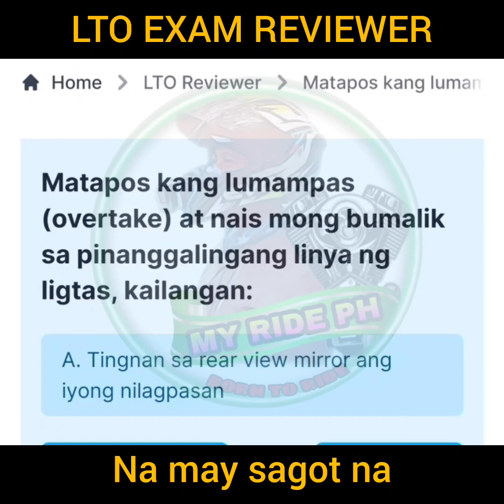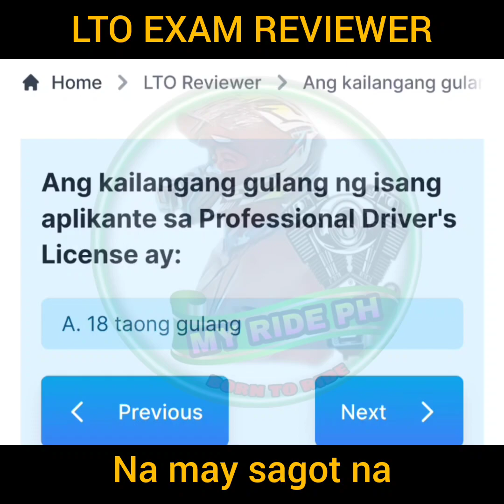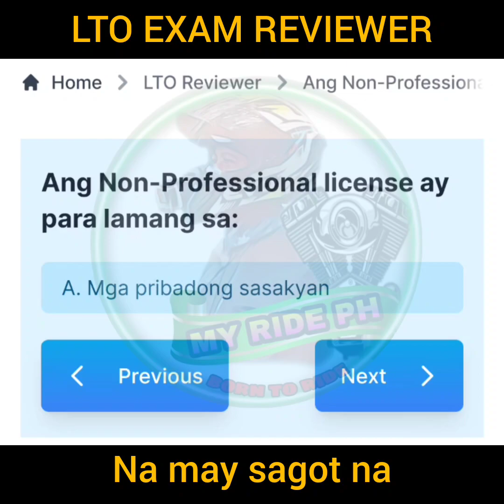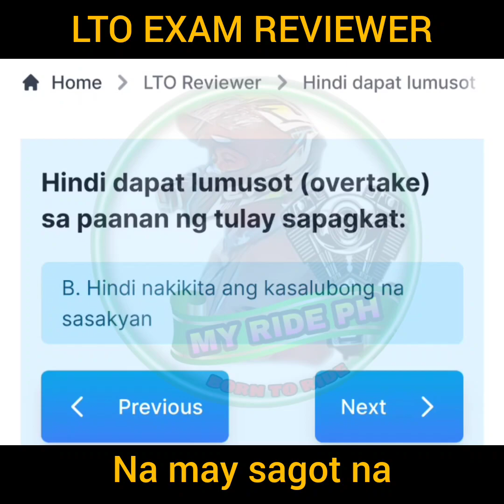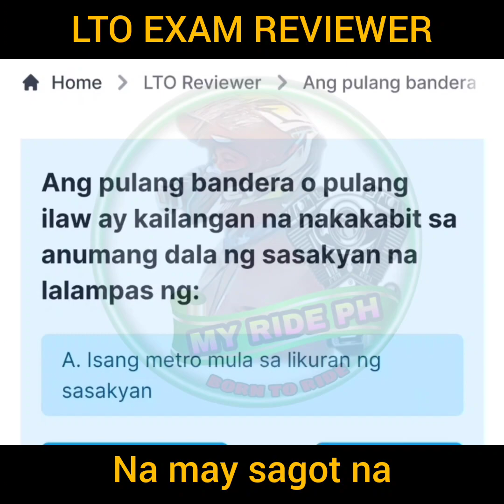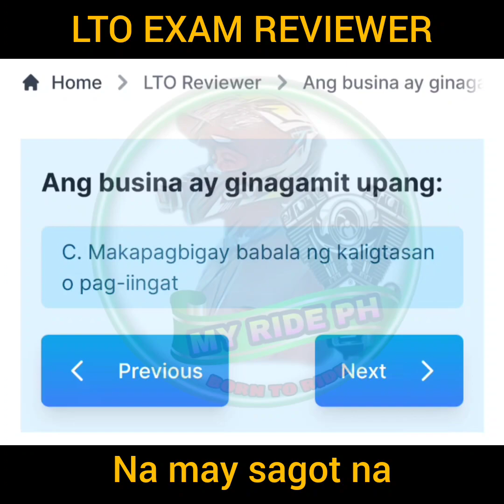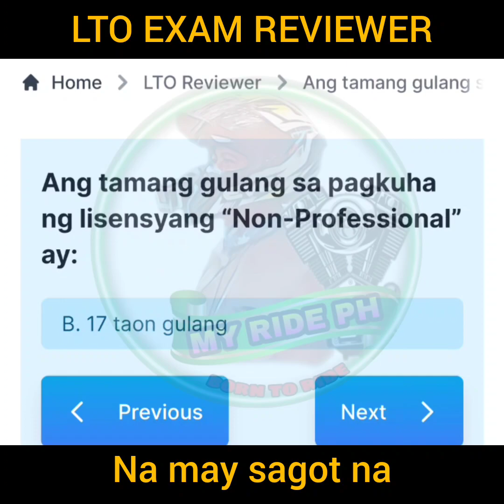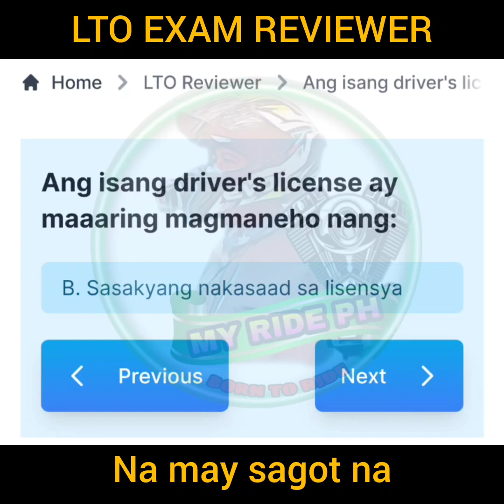Non Pro Lto exam reviewer na may sagot 80 items